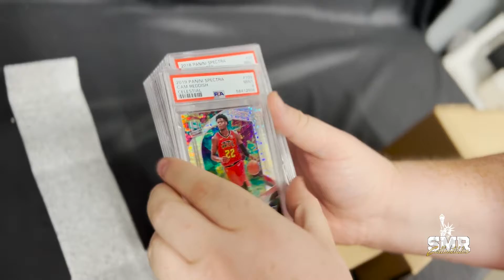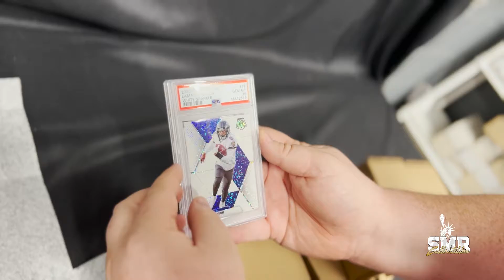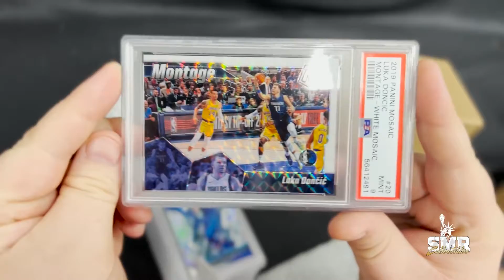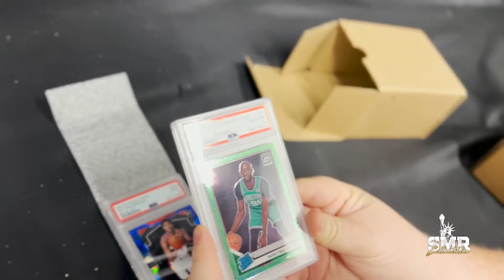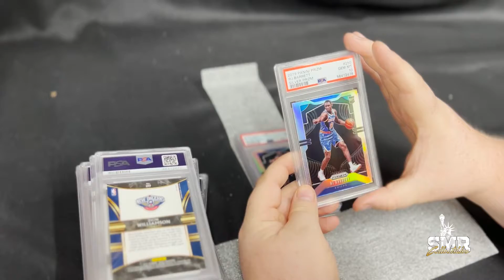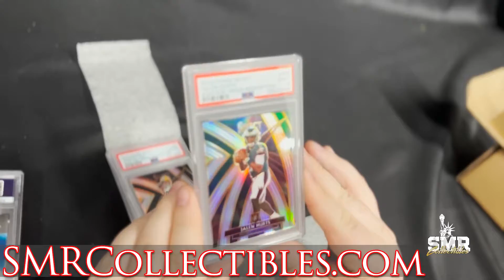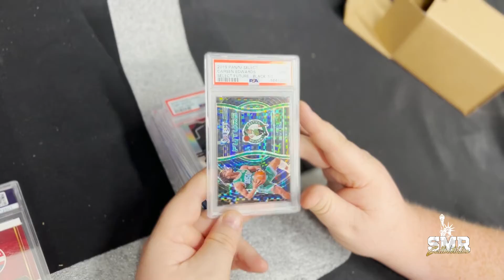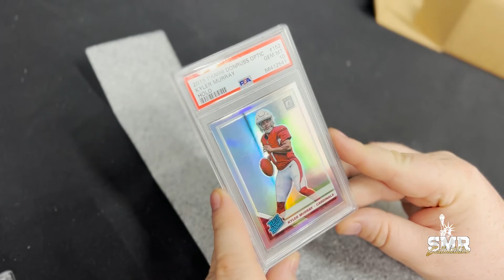LARGE PSA Unboxing Discover Grades | Lebron James, Lamar Jackson, Tyler Herro, Zion Williamson +More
SMR Collectibles cracks open a new PSA Unboxing. Check out the grade on this numerous Basketball, Baseball, and Football cards returned.